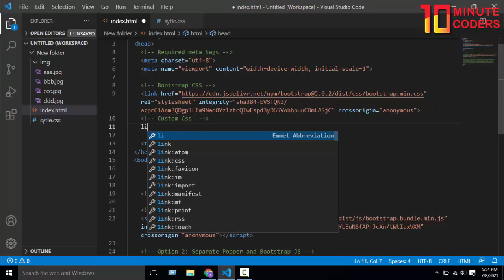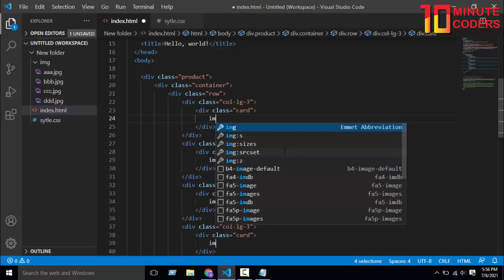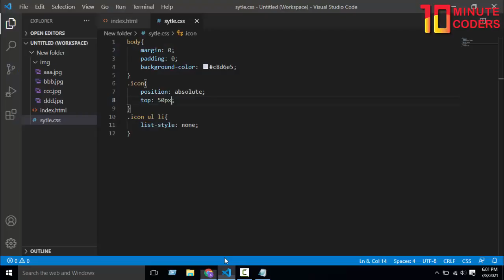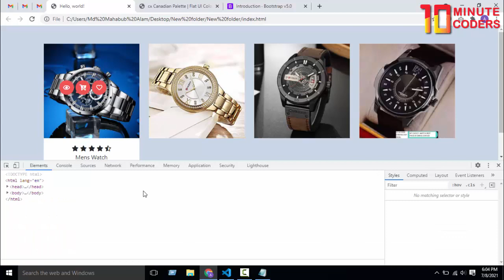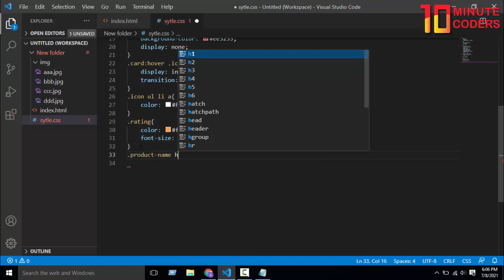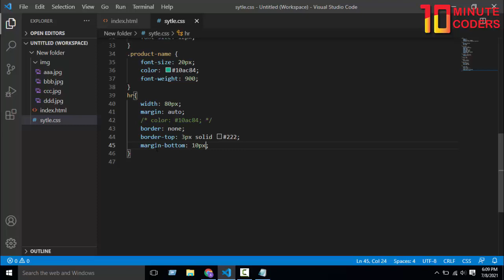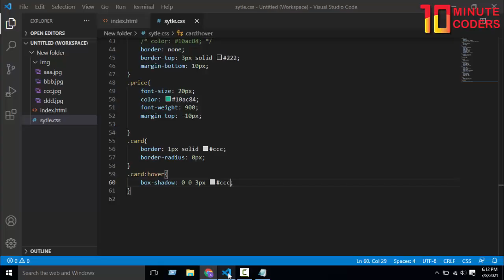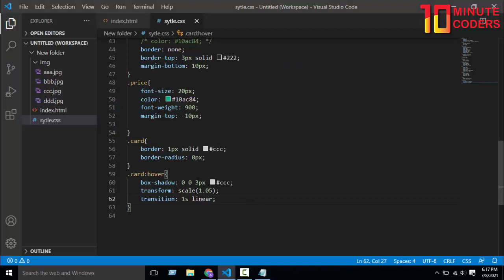How To Make Ecommerce Website Product Section Using HTML,CSS,Bootstrap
Now a days Ecommerce website is very popular all over the world. And it have more demand all over the world.In this video you will learn How To Make Ecommerce Website Product Section Using HTML,CSS,Bootstrap. Its only HTML, CSS and Bootstrap. Learn this video you will create a ecommerce website.